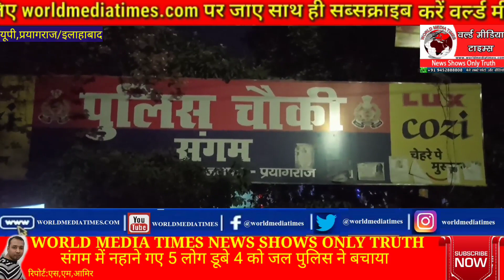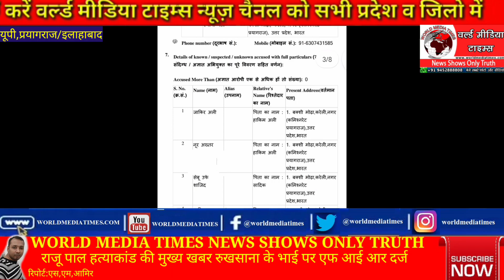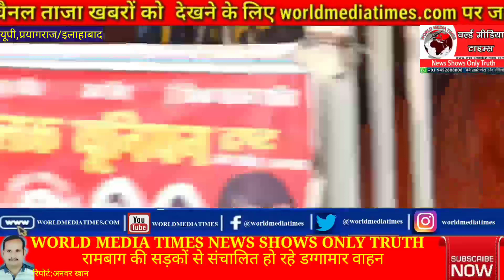खासख़बरे:संगम में नहाने गए 5 लोग डूबे 4 को जल पुलिस ने बचाया;संगम तट पर बना अनोखा सैंड आर्ट;RSNM के स